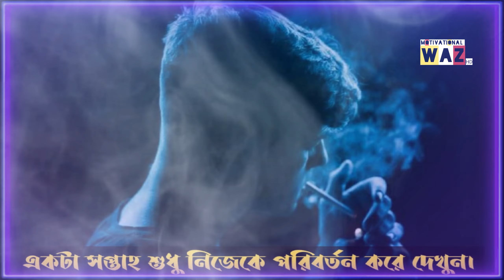একটা সপ্তাহ শুধু নিজেকে পরিবর্তন করে দেখুন।syedmukarrambari